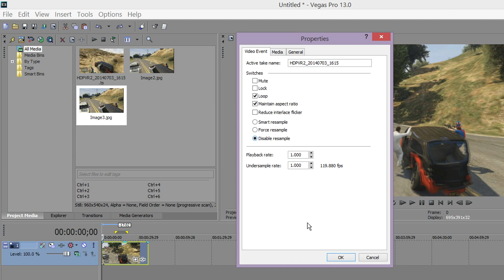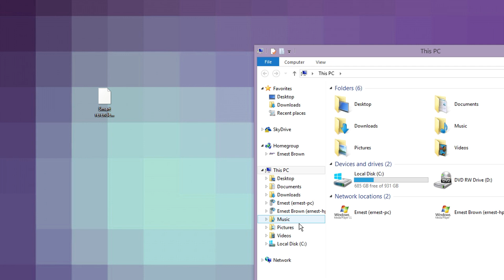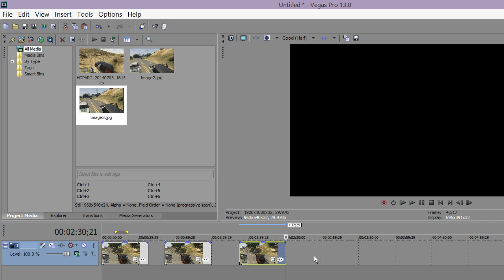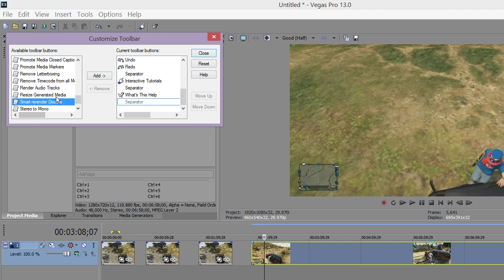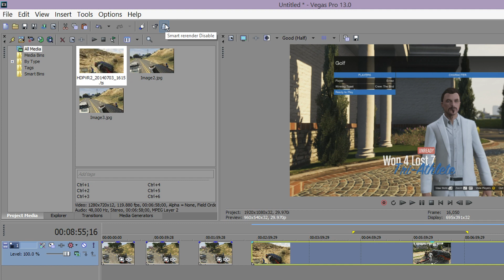Sony Vegas Tutorial - How To Fix Motion Blur + Disabling Resample For All Clips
I teach you how to fix a motion blur due to re-sampling. I also teach you how to disable on all clips at once.

► Smart re-render disable!